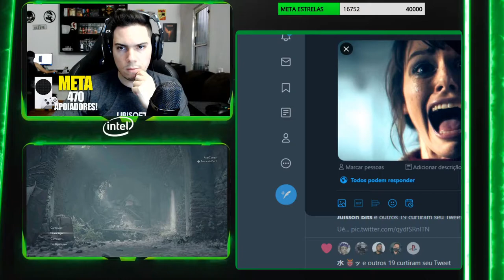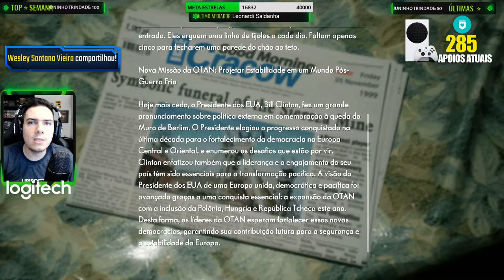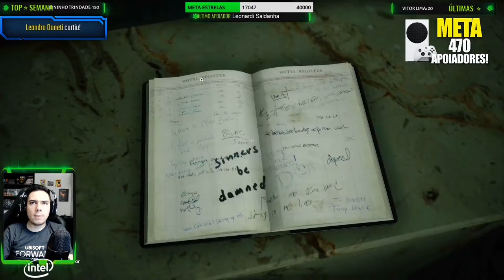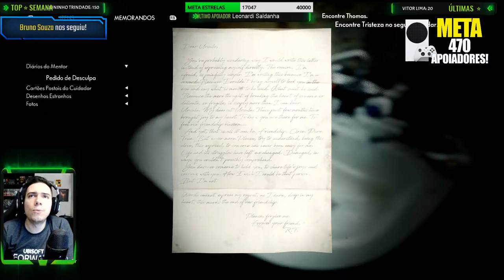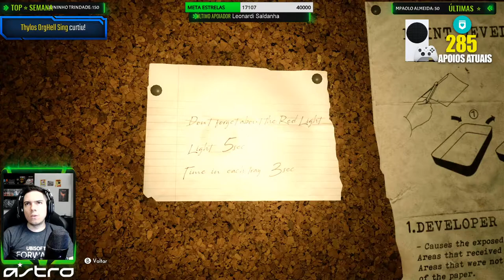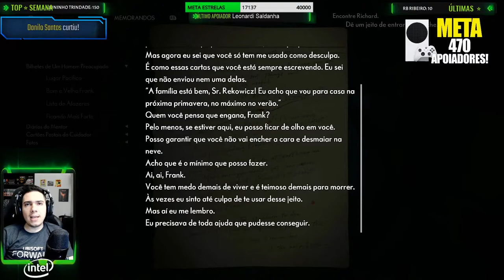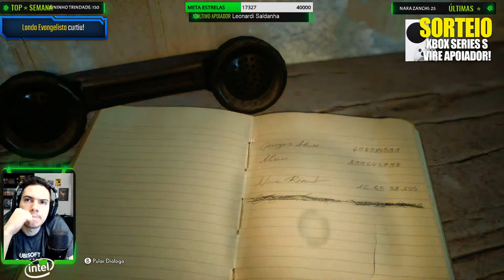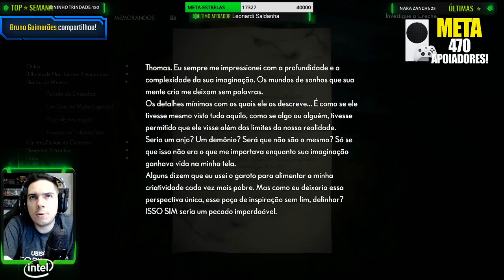THE MEDIUM Xbox Series X - Parte 1 - GAMEPLAY Legendado em Português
Jogo: The Medium | Gameplay gravado no Xbox Series X

➡️Guardiões da Galáxia rodando no PC com a GeForce RTX 3080Ti com tudo no máximo!

➡️ Ariel e Alepitecus usam:
GeForce RTX